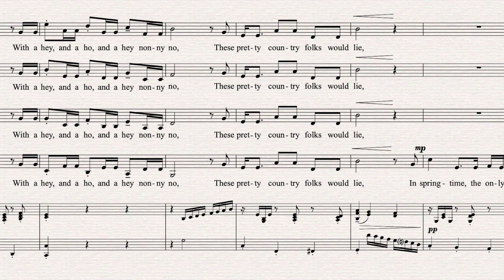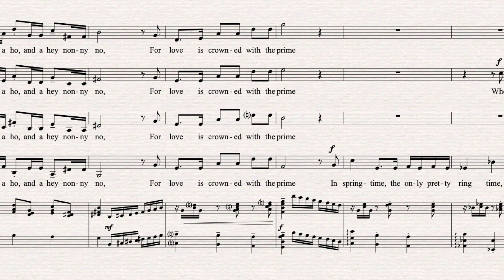It Was a Lover and His Lass from Two Shakespeare Songs by Stephen Smith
composer: Stephen Smith
feat: Elektra Women's Choir
publisher: Cypress Choral Music